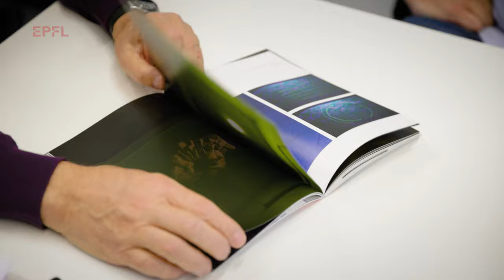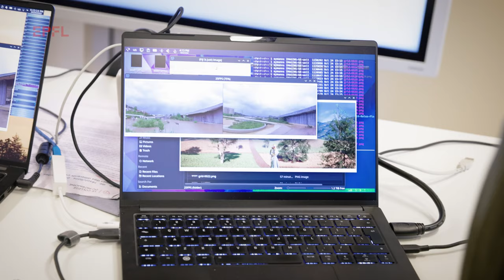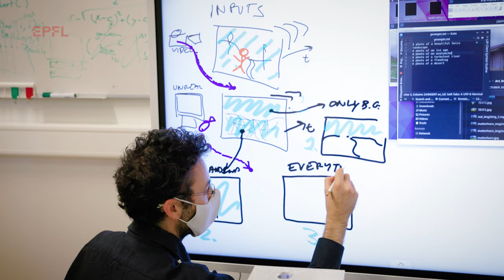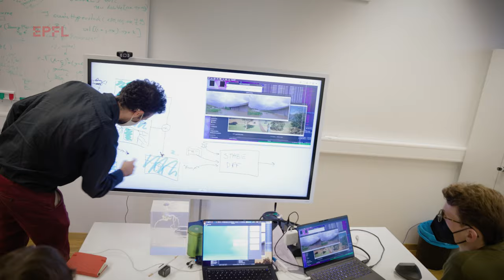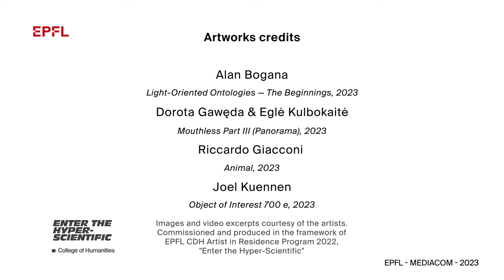Scientific research explores artistic questions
From visual arts and sculpture to sound, film and puppetry, all projects led by the four artists in the College of Humanities Artist-in-Residence (AiR) program, ‘Enter the Hyper-Scientific’ started in the same way – and, indeed, in the same way as any scientific project: with a question.